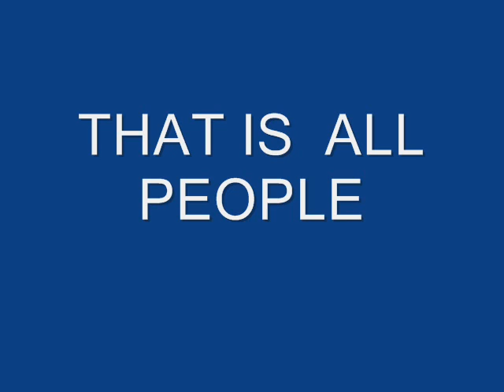army-emiljano-rigers-niko-eno-xhuljano-mario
2 c